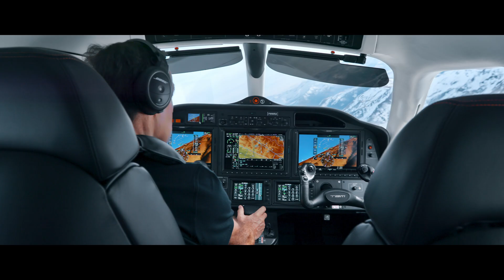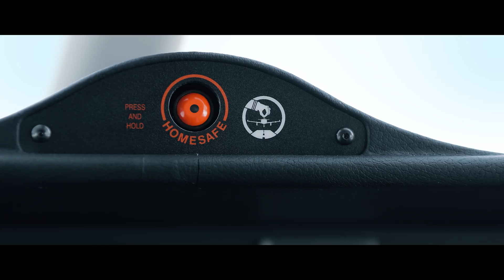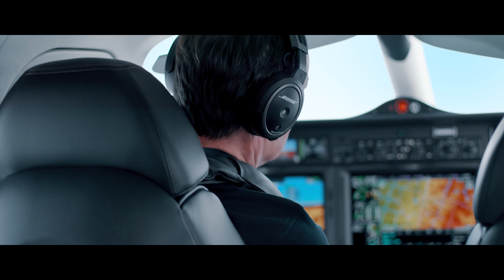What matters? – Introducing HomeSafe™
Innovation brings a revolution to the skies above: from now on, we can tell our loved ones that with a single button, the airplane can land by itself at the safest airport.
The TBM 940 is now equipped with HomeSafe™ – an emergency system that automatically brings the airplane to a runway touchdown if the pilot becomes incapacitated.
Safety is our priority because in the end, we, human beings, are what matters.